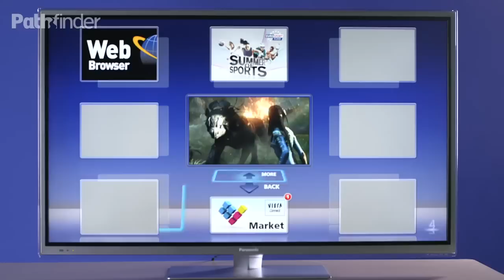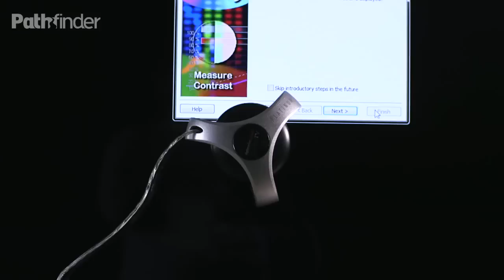Panasonic TX-L47ET50 The Next Level | Greek review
Στο επόμενο σκαλοπάτι από την εισαγωγική σειρά ET5 της Panasonic, συναντούμε τη σειρά ET50 (με μοντέλα στις 42 και 47 ίντσες), με πρωταρχική βελτίωση την προσθήκη τεχνολογίας Active 3D και την υιοθέτηση πάνελ LCD τεχνολογίας IPS. Πλήρεις δυνατοτήτων και ευκολιών, με άριστη ποιότητα εικόνας 2D, και εντυπωσιακή εικόνα 3D, και ταυτόχρονα διατηρώντας την τιμή της σε αρκετά λογικά επίπεδα, η TX-L47ET50 θέτει υποψηφιότητα για να γίνει η επόμενη σας τηλεόραση.